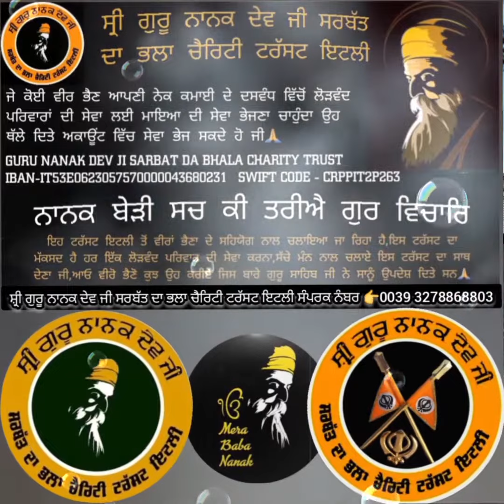Shri guru Nanak dev ji trust italy,walo Shri Tarntarn sahib bache de ilaz lei bheji gei sewa🙏